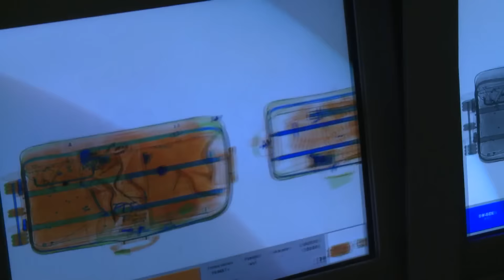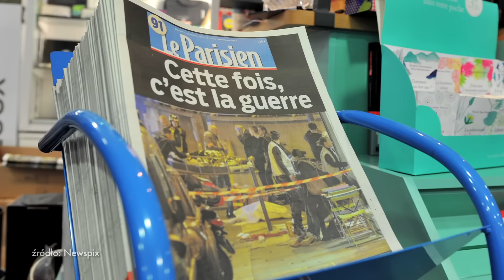Paryż 13.11.2015 - relacja wydarzeń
Na chwilę obecną nie ma potrzeby podniesienia stopnia zagrożenia terrorystycznego w Polsce" uspokaja po zamachach w Paryżu pełniąca obowiązki premiera Ewa Kopacz, a Ministerstwo Spraw Wewnętrznych informuje, że dokładniej będzie przyglądać się polskim granicom i lotniskom. "Formuła wolnej, otwartej Europy powoli dobiega końca" - wieszczy Wojciech Brochwicz, współtwórca elitarnej jednostki GROM.